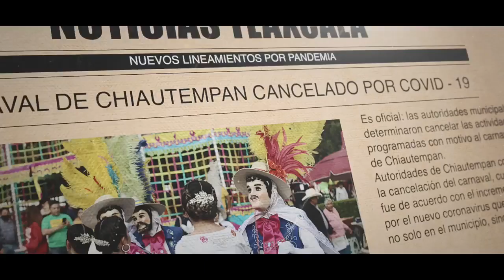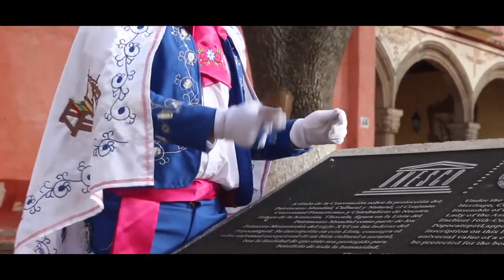REGRESÓ EL CARNAVAL A CHIAUTEMPAN 😱 Y CAMADA FLOR DE CHIAUTEMPAN RUMBO AL CARNAVAL 2023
Camada Flor de Chiautempan y Arturo Roldán y su Grupo
Rumbo al Carnaval CHIAUTEMPAN 2023
Tlaxcala, Tlax.